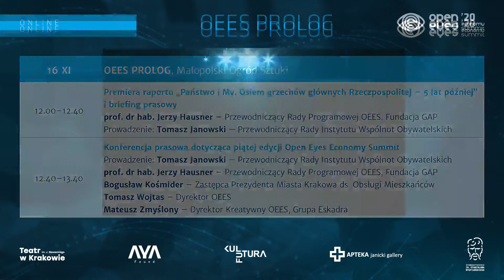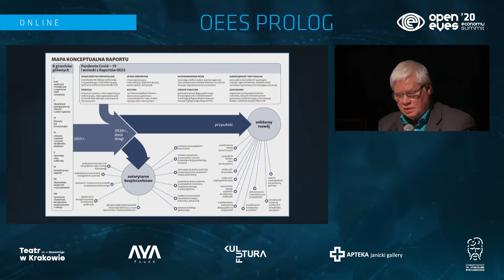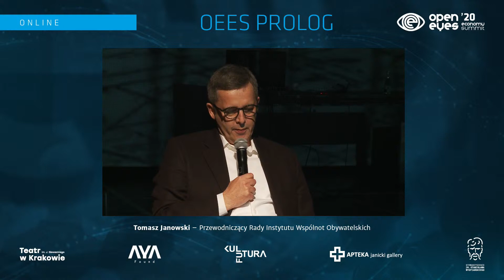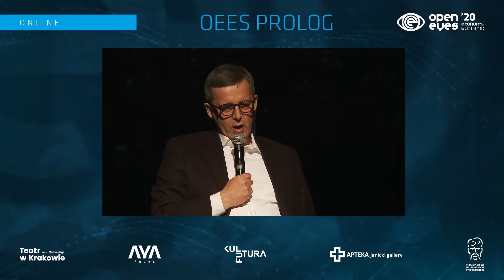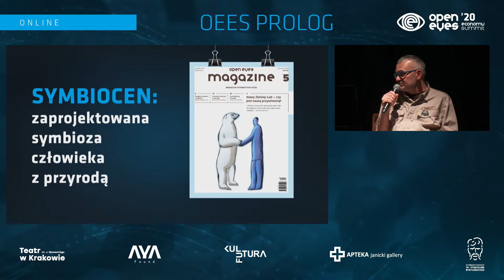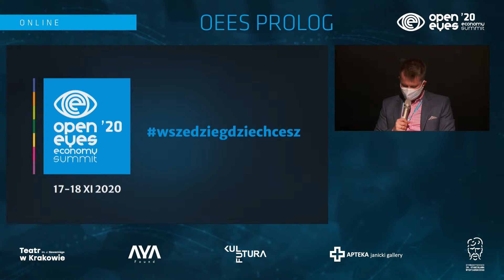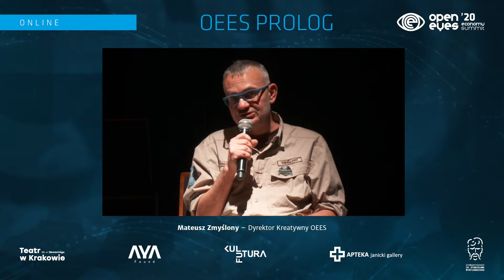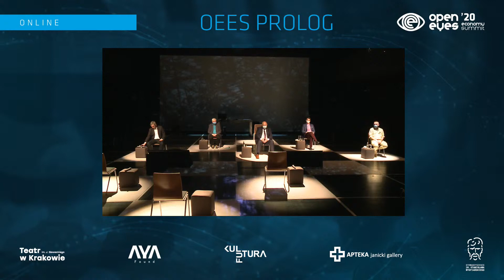„Państwo i My. Osiem grzechów głównych Rzeczpospolitej – 5 lat później” + Briefing prasowy OEES 5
Dramatyczne doświadczenia pandemii COVID-19 opisywane w Alertach i Raportach ukazują jak w soczewce problemy i słabości naszego Państwa – i to jest głównym przedmiotem raportu łącznego: „Państwo i My. Osiem grzechów głównych Rzeczypospolitej – 5 lat później”. Ten tytuł jest nawiązaniem do raportu, który ukazał się w grudniu 2015 roku. Raport jest propozycją spojrzenia na nasze Państwo przez pryzmat pandemii COVID-19. Zamiarem jest również dostrzeżenie: czy, co i jak się zmieniło przez pół dekady; sprawdzenie, czy rozpoznane w 2015 r. grzechy zostały wyrugowane, czy nie.

Raport łączny zostanie upubliczniony i przedstawiony o godz. 12.00 w dniu 16 listopada br. To wydarzenie poprzedzi Open Eyes Economy Summit 5, który w tym roku odbędzie się w dniach 17-18 listopada.

Premierę raportu poprowadzi redaktor tej publikacji prof. dr hab. Jerzy Hausner – Przewodniczący Rady Programowej OEES, Fundacja GAP.
Partnerem głównym publikacji jest Miasto Kraków.

Po wystąpieniu prof. Jerzego Hausnera o godzinie 12.40 nastąpi briefing prasowy z udziałem:
🔵 prof. Jerzy Hausner, Przewodniczący Rady Programowej OEES
🔵 Bogusław Kośmider, Zastępca Prezydenta Miasta Krakowa ds. Obsługi Mieszkańców
🔵 Mateusza Zmyślonego, Dyrektor Kreatywny OEES
🔵 Tomasz Wojtas, Dyrektor Organizacyjny OEES.

Podczas briefingu krótko zostaną omówione program, założenia oraz formuła tegorocznego Open Eyes Economy Summit. Spotkanie poprowadzi Tomasz Janowski, Przewodniczący Rady Instytutu Wspólnot Obywatelskich.